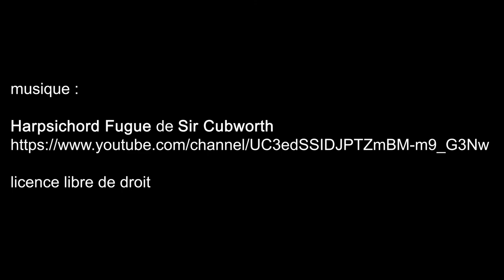Le Greco, Grand Palais - Paris février 2020